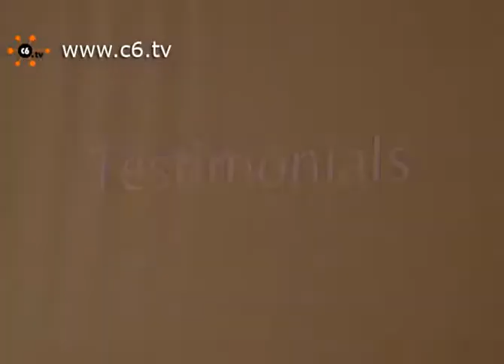La moda che aiuta i bambini dell'Abruzzo la trovi su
Milano. Giunto alla sua quinta edizione il progetto di solidarietà del portale iniziativa nata da Baby nel Cuore, onlus creata nel 1993 da Simonetta Tugnoli Frabboni, ha come obbiettivo quello di ricostruire la "Casa Madre-Bambino" dell'Aquila, andata distrutta a causa del teremoto. Andando sul portare è possibile comprare on line prodotti di altissimo livello: abiti, borse e scarpe delle più note case di moda ma anche vini ed oggetti di design a prezzi imbattabili, questo grazie alla collaborazione di Alta Gamma e di stilisti che donano i loro prodotti per questo scopo. L'intero ricavato infatti verrà utilizzato per la ricostruzione della "Casa Madre-Bambino". Servizio di Emilia Trevisani